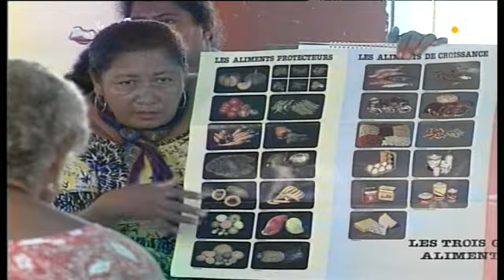TALANOA: Manatu'i (Prévention diabète 1990)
Une campagne de prévention du diabète au fenua dans les années 90. Un reportage de Malia Siuli dans Manatu'i.